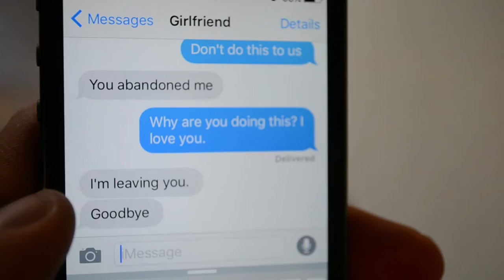Your Own Hero - Short Film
An original short film written, directed, and produced by John-John Stevens.

Music and Lyrics written and performed by Zach Hodson.

"My Own Hero" written by Zach Hodson, performed by Steven Mayo.

One man's journey to overcome heartbreak and self doubt to discover his inner hero.